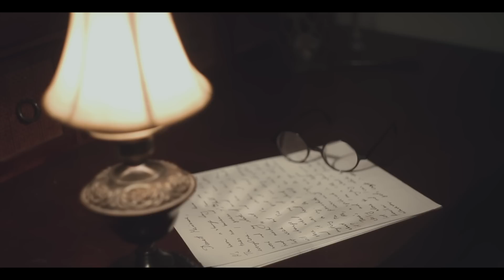David Olney -- "THIS SIDE OR THE OTHER" (Official Music Video)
THIS SIDE OR THE OTHER was written by David Olney, Annie McCue & John Hadley and is the title track from David Olney’s new  full-length album release on Black Hen Music (available Aug. 24, 2018). David shares this story behind the song:    “I got the idea from the film, ‘ he Town'. The movie is about Boston gangsters. A father in prison says this to his son. What a beautiful thing for a hard man to say. I took the idea to Anne McCue and John Hadley and we wrote this song. Anne sings on this one, too.”

The video was filmed in on both sides of the Cumberland River Nashville, TN and directed by Anana Kaye and Irakli Gabriel - two artists originally immigrating from the Republic of Georgia (Eastern Europe), now living in Music City, by way of New York City.

While “This Side or The Other” is not a concept album, there are some recurring themes. The frequent reference to walls in these songs – walls being built and tumbling down – will suggest that while Olney has encountered more than his own share of walls, he is still trying his best to understand them.

The other musicians on “This Side or The Other” are Country Music Hall of Fame inductee Charlie McCoy, The McCrary Sisters, Fats Kaplin, Anne McCue and Olney’s regular band: Daniel Seymour on bass, Ward Stout on fiddle and Justin Amaral on drums.

After more than 30 years in music, DAVID OLNEY has had as many incarnations as you can imagine. His resume has expanded to include acting, poetry and a popular weekly streamcast called YOU NEVER KNOW. All of this adds to Olney’s strength as a songwriter’s songwriter (Emmylou Harris, Del McCoury, Linda Ronstadt, Steve Young, Tim O’Brien and others), and one of Nashville’s founding fathers of Americana music.